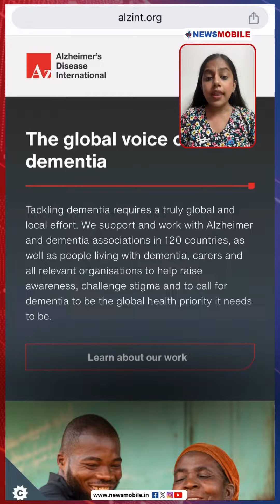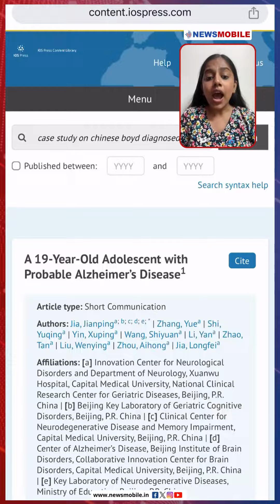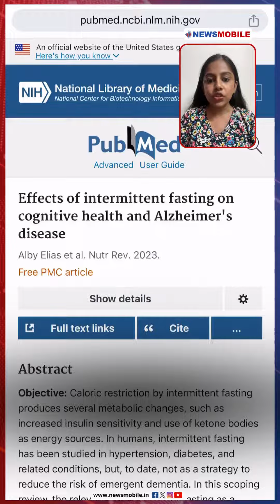World Alzheimer’s Day: Know All About It And More